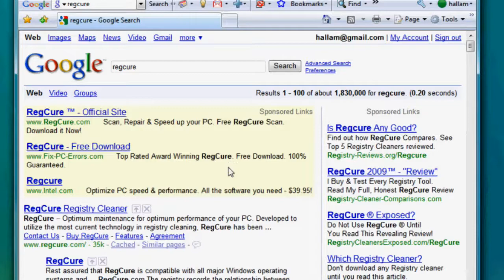Quantum of Stupid #2 - Switch anf Bait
This was something I came across when setting up to film an entirely different QoS. I was trying to download an FTP server and suddenly I find I am at an advertiser's site trying to push some product on to me. Deceptive tactics are not cool, they are just rude.